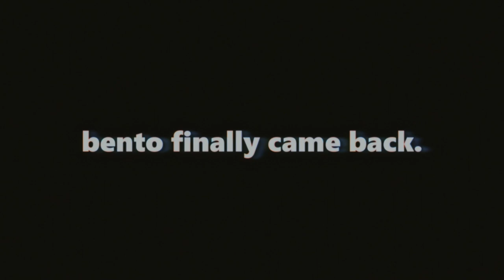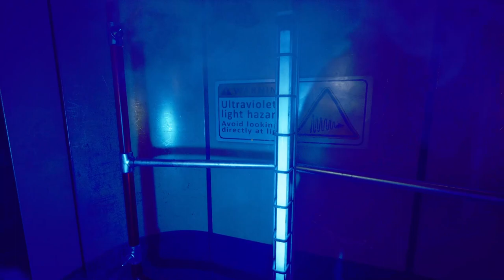The Outlast Trials was an experience.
-gamertonic